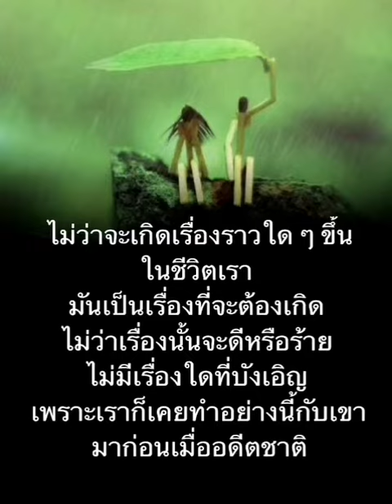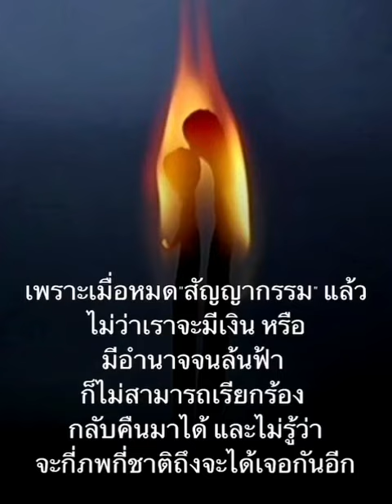7 มีนาคม ค.ศ. 2023